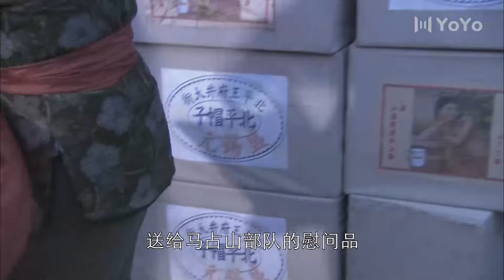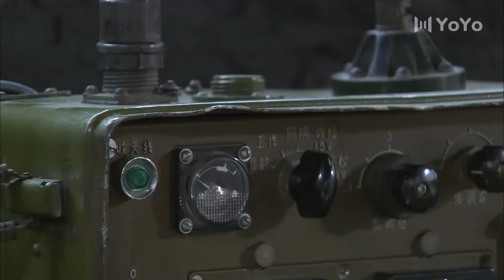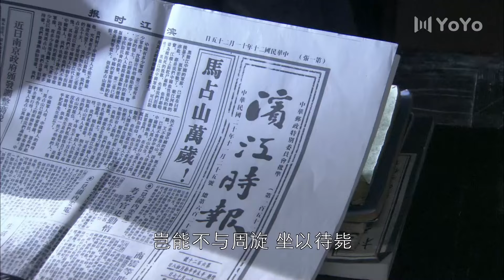【高燃合集】日军兵临城下，守城将领拔出刺刀准备与日寇决一死战 ⚔️ 抗日 | 战争 | Kung Fu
► 类别：剧情 / 战争
【简介】该剧以宏大叙事展现战争格局，讲述了二战时期活跃于东方战场的中国共产党、中国国民党、伪满汪伪政权、法西斯日本、国际反法西斯阵营、欧洲法西斯阵营等六大阵营逐鹿亚太、鏖战东方的故事。

美女特工，精彩枪战，悬疑谍战，最新最全的中国短片！ 无屏蔽！ 全球看！ 尽在中国最佳短片频道，欢迎您的订阅~